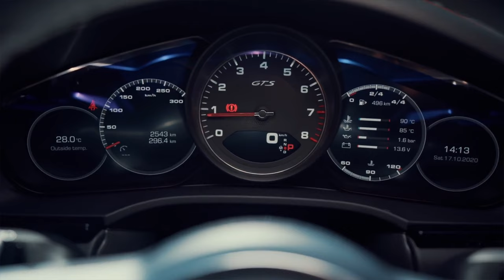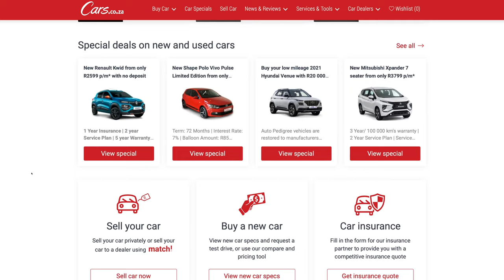PROVERB Interview - His first car, his current cars and his view of South African Car Culture - S1E6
Multi-award winning artist PROVERB joins us in the CarCulture studio and chat about his car history, what he drives right now and his perspective on SA Car Culture and its influences.

PROVERB is a stalwart of South African music. Creating music for over two decades now, he is a highly renowned and respected rapper and became a household name through his involvement in popular TV show Idols SA and multiple radio stations.

While his real name is Tebogo Sidney Thabelo Thakiso, mention the name PROVERB to just about any South African and they'll know exactly who you're talking about.

In 2005 he released his first album, "Book of Proverb", followed closely by his second album in 2006, "Manuscript", and he hasn't stopped since.

We hope you enjoy this candid car-related interview with PROVERB in our custom built CarCulture studio.

If you've missed any of the other CarCulture episodes, you'll find the playlist here

Executive Producer
Lalla Hirayama

Director
Rati Mofokeng

Producer
Raji Kayode

Line Producer
Suzan Kibirige

1st AD
Neo Ramosa

Coordinator
Nokuthula Dlamini

DOP
Sokhaya "Sox" Mbiko

Sound Recordist
Molatu Mathebula

BTS Stills
Rori

Gaffer
Dineo More

Best Boy
Mpho Lesetsi

Best Boy
Thabang Molise

Make-up
Cleopatra Mainga

Production Assistant
Karabo Majeke

Production Assistant
Pertunia Maluleka

Medic
Mmusi Moswathupa

Catering
Rea Vaya Catering

Gear
MadSho

Location
KarKave

From KarKave

May
Keith
Naomi
Steven

From Cars.co.za

Ross Mcilroy
Ciro De Siena

Barista
Sandile